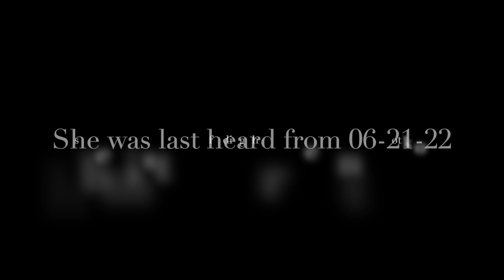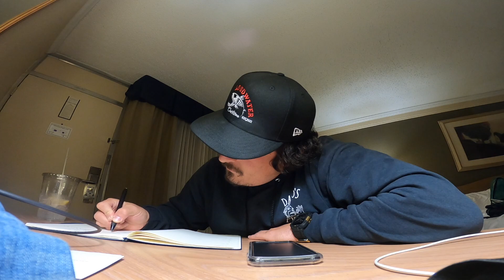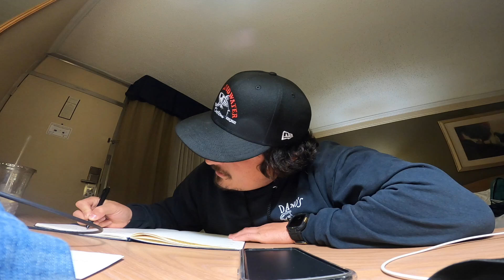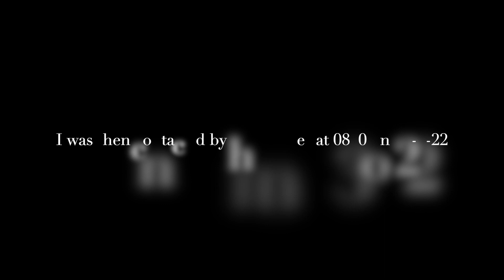FOUND!!!!! Kendall Lee 6-21-22 (missing)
This is the story of how we helped locate Kenall Lee. Her family is a absolute pleasure to work with and her mother is hands down one of the nicest most concerned people I have ever spoke with.